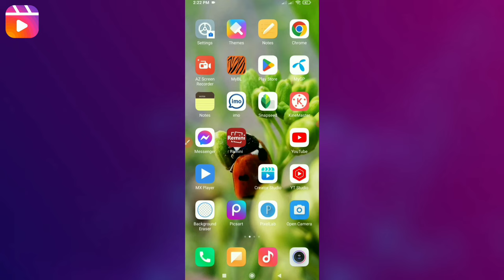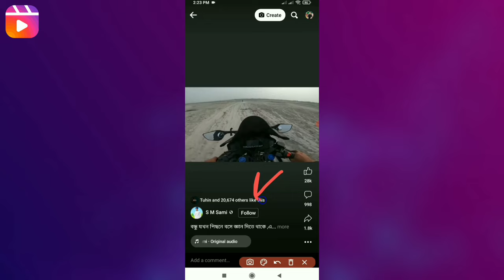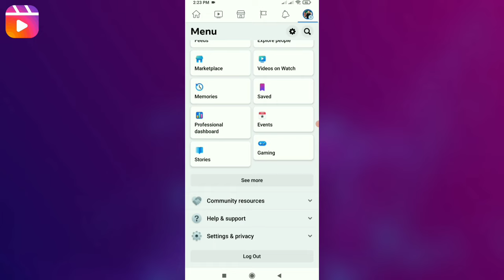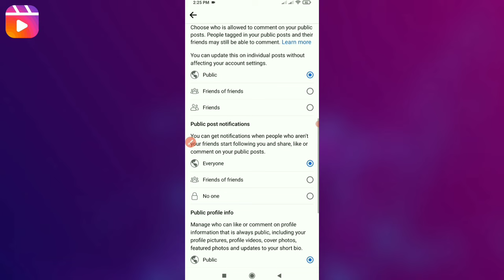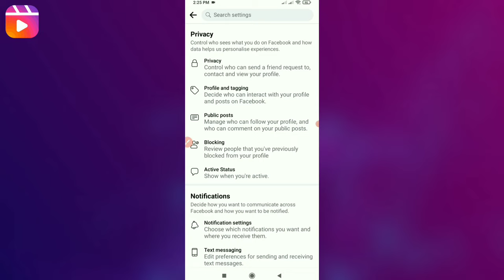Facebook Reels Follow Button Set 2023 || How to add follow option on Facebook reels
Facebook follow button add bangla
how to add follow button on facebook reels
how to add follow option on facebook reels
facebook reels per follow ka button kaise lagaye
how to turn on follow button on facebook reels
facebook reels per follow ka option kaise laye
how to add follow button on facebook
how to enable follow button on facebook reels
how to fix facebook reels follow problem
facebook reels per follow button kaise on kare

                💢Follow Me💢